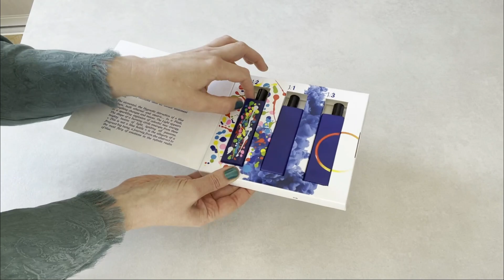Много Парфюмa l Histoire de Parfums l Carine Roitfeld l Terry de Gunzburg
"Ниши много не бывает"  или  "Отдаю долги" в одном видео.
3 набора и 11 ароматов. Смотрите, что вас интересует по таймкоду!
Было сложно, но я это сделала, поставьте мне пятерку за кураж! 😆
 Time Code
0:00 Приветствие
1:15 by Terry Flagrant Delice
2:38 by Terry Rêve Opulant
3:58 by Terry Parti Pris
5:36 by Terry Lumière d'Epice
6:58 by Terry Ombre Mercure
8:14 Carine Roitfeld Lawrence
10:43 CR Orson
11:26 CR George
12:38 Histoire de Parfums 1
13:56 HdP 1.2
15:49 HdP 1.3
16:32 Вывод